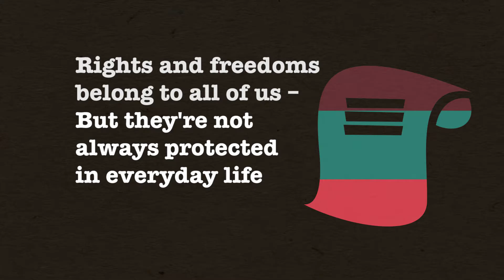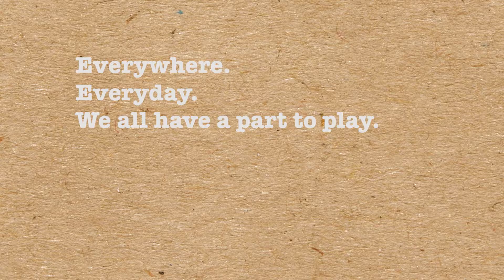Human Rights Committee - National Plan of Action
A video describing New Zealand's efforts to make the advancement of human rights more visible